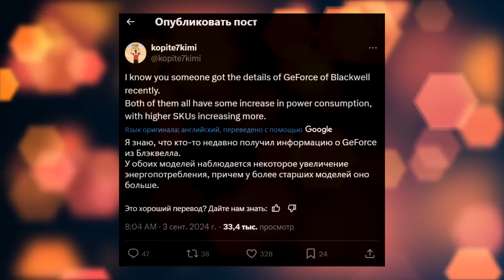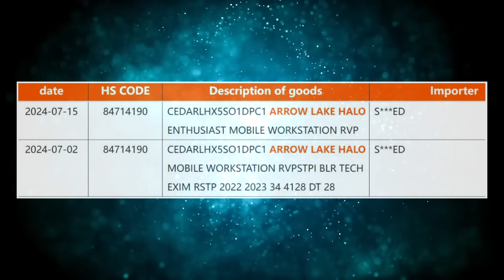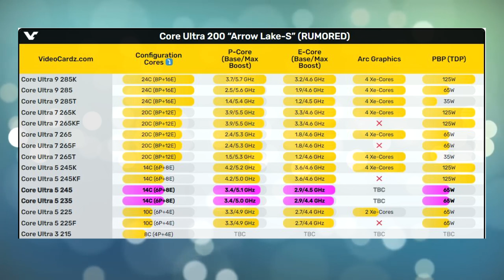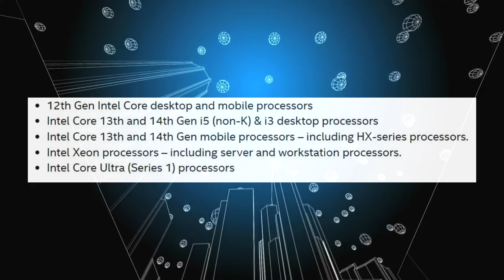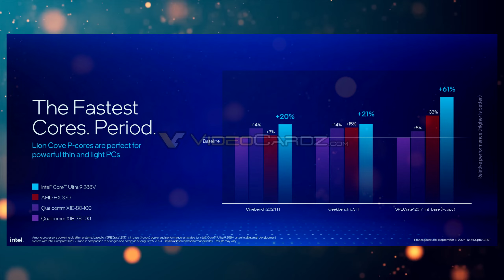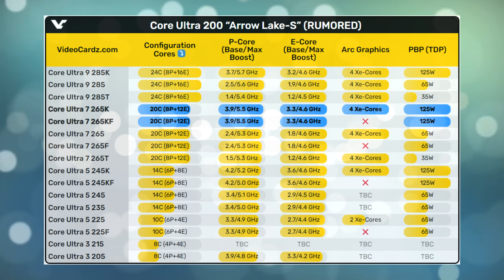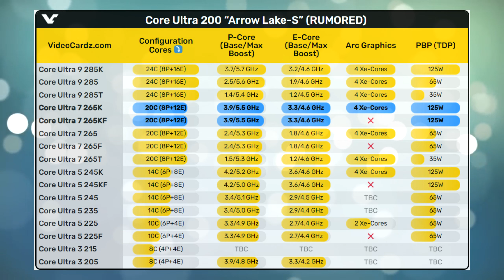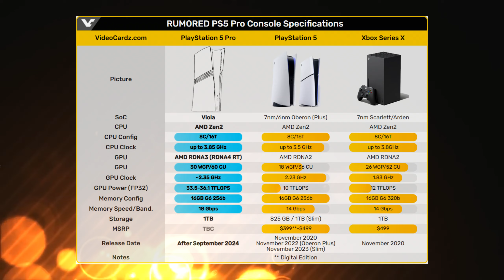ДОМЕННАЯ ПЕЧЬ RTX 5090! INTEL исправляется! ЦП Core Ultra 200V УЖЕ ТУТ! PS 5 Pro vs RX 7700 XT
00:00 анонс видео
00:36 RTX 5090 на 500 ватт?!
01:55  CPU Intel Arrow Lake с мощной встроенной графикой
03:17 Характеристики процессоров Intel Core Ultra 5 245, Core Ultra 5 235 и Core Ultra 3 205
04:28 У ЦП Lunar Lake и Arrow Lake не будет проблем со стабильностью работы
06:11 Intel выпустила мобильные процессоры Core Ultra 200V
08:18 Возможности встроенной графики Lunar Lake
09:22 Intel Core Ultra 7 265K обогнал Core i7-14700K в тесте CPU-Z
11:13 Обновлённая MSI Claw на базе процессоров Intel Lunar Lake выйдет в начале 2025 года
12:46 Внешний вид PlayStation 5 Pro
14:11 GPU PlayStation 5 Pro покажет уровень RX 7700 XT
15:53 Спасибо за просмотр!

💳Крипто-кошелек USDT (tron/trc20): TMwqaiubG3uNxa4dkSh4EpSepYcbpkwSxo

МОЙ ПК:
1. CPU - AMD Ryzen 7 5700X Vermeer
2. GPU – MSI RTX 4070ti Gaming X Slim.
3. Mother – MSI MPG x570 Gaming Plus.
4. RAM – Kingston Fury Renegade DDR4 32Gbx2 3600МГц CL18 a-die.
5. Water – водянка Aigo 120x2.
6. SSD 1 – Samsung 970 EVO M.2 Plus 500Gb NVMe M.2 (PCIe 3.0 x4 – gen 3; 32Гбит/с; форм фактор М.2 2280; PCI-Express M ключ)
7. SSD 2 - Apacer AS2280P4 1Tb NVMe M.2 (PCIe 3.0 x4- gen 3, форм фактор М.2 2280)
8. SSD 3 – Kingston KC3000 2 Тб (PCIe 4.0 x4- gen 4)
9. HDD – WD Blue 2.5" 2Тб
10. БП - Chieftec Chieftroic Power Play 750FC
11. Корпус – 1st Player D8-A-R1 Color LED
12. Микрофон – Fifine k658/Fifine Amplitank Tank3

Спасибо коллегам за оперативную ИТ информацию: videocardz, tomshardware, wccftech, techspot, techpowerup, techradar, hardwaretimes, pcmag, anandtech, igorslab etc.